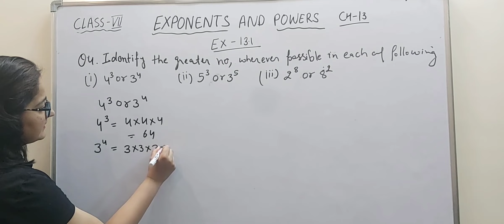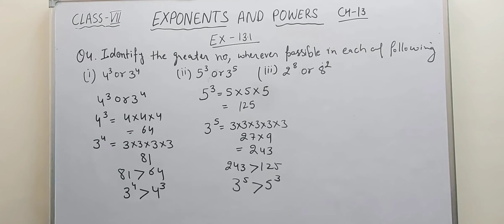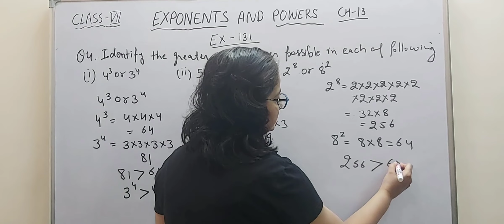Q-4 | Ex-13.1 | Exponents and Powers | Chapter -13 | Class 7th | NCERT Maths